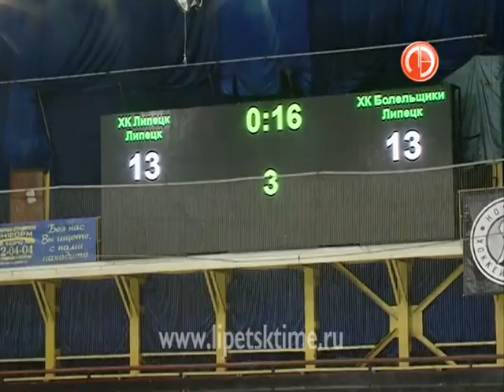Болельщики "Липецка" сыграли со своими кумира...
Болельщики "Липецка" сыграли со своими кумирами
 На стороне профессионалов выступил и шмель Жека.